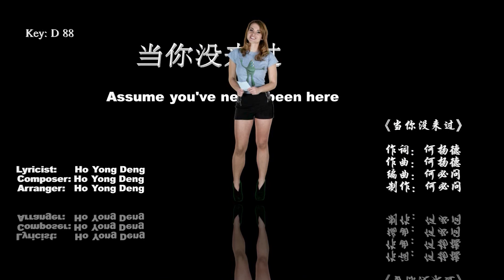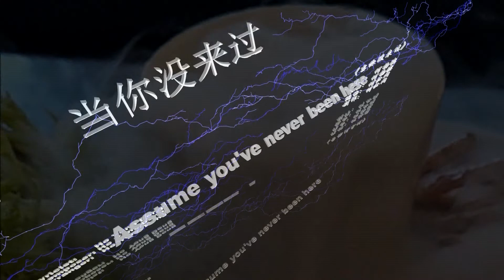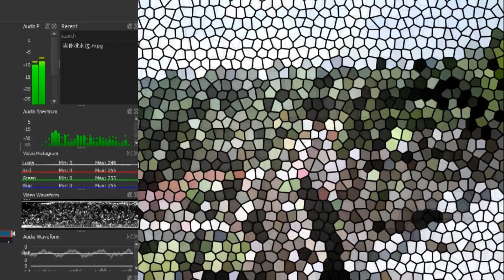当你没来过 (D 88) (卡拉OK版)